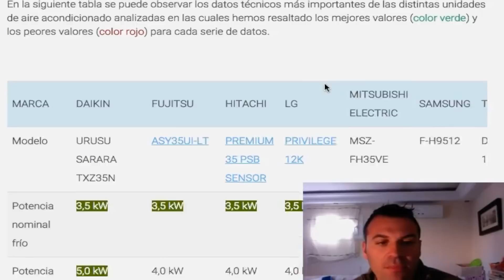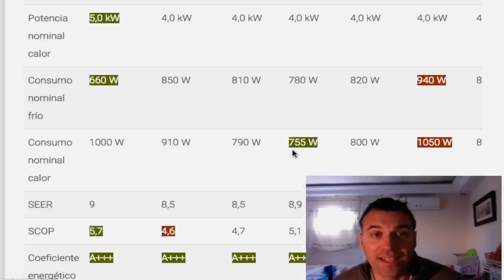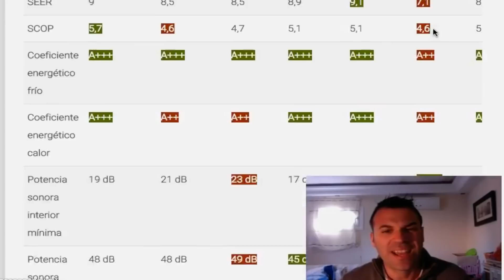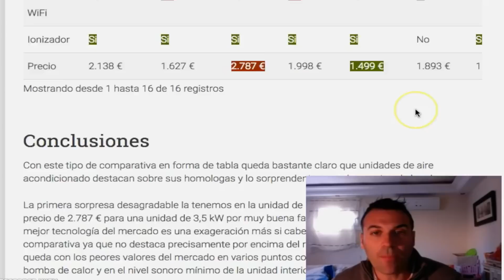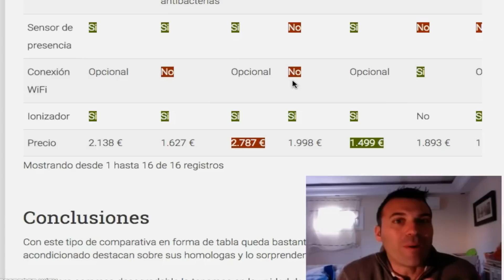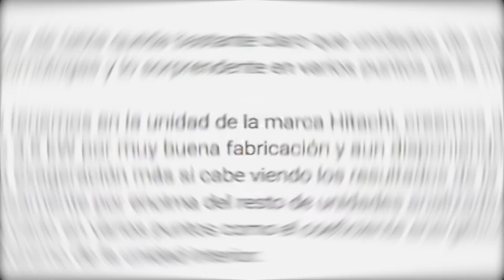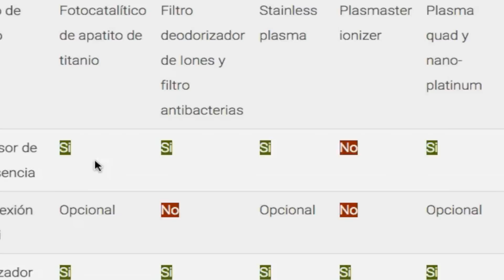AIRE ACONDICIONADO. LOS MEJORES FRENTE A FRENTE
INSTAGRAM @Elias_grima Comparativa y analisis de los mejores  equipos de las primeras marcas del mercado con datos tecnicos. FUJITSU, DAIKIN Y MITSUBISHI LOS MEJORES